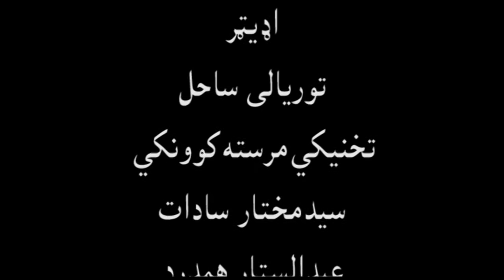دژوند پراوونه: سره رود چهارباغ صفا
Established on 20th August 2008. Is known as the first private TV station in eastern Afghanistan. The TV has the largest number of audience in the region (eastern Afghanistan). It is a multi-themed station broadcasting program that includes news, entertainment, music, community awareness, and public welfare.